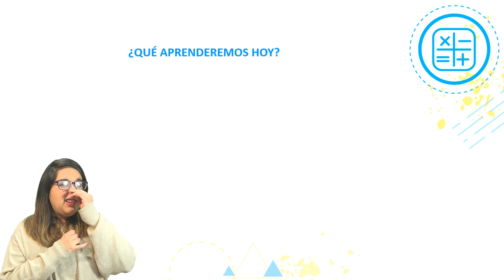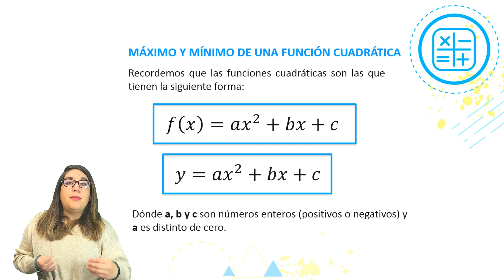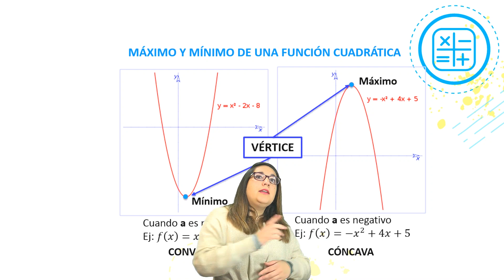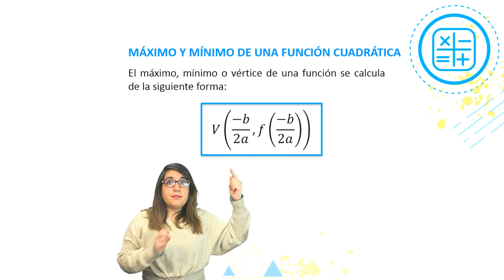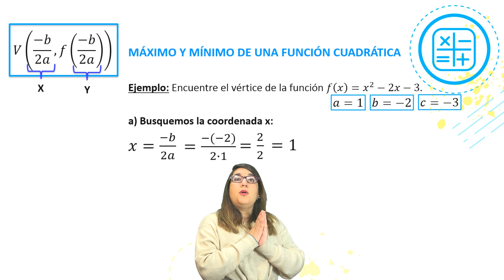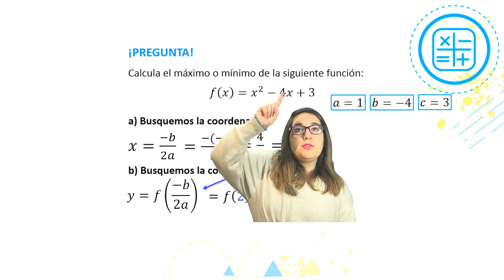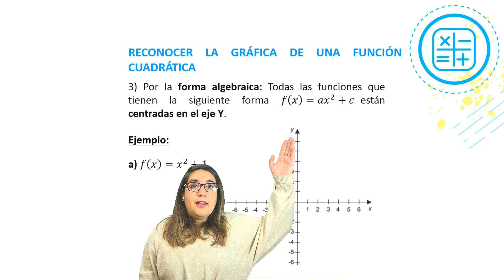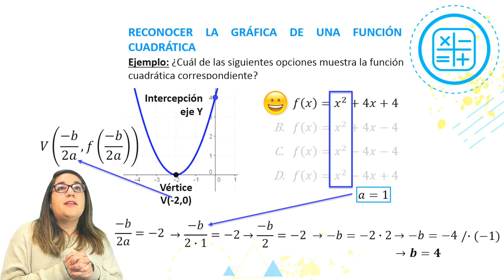Matemática Nivel II - "Gráfica de una función cuadrática" - Clase N°13